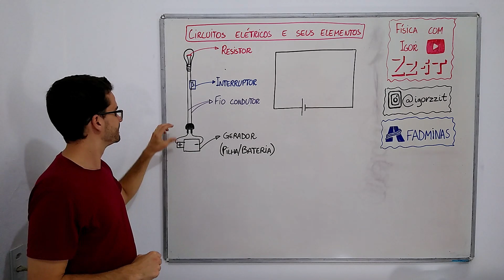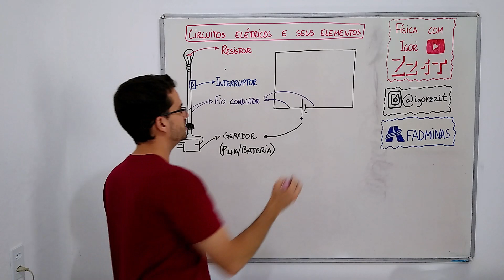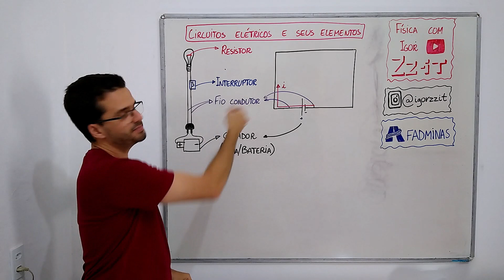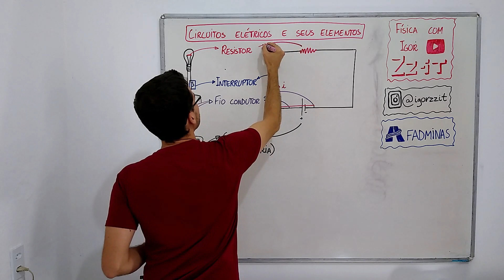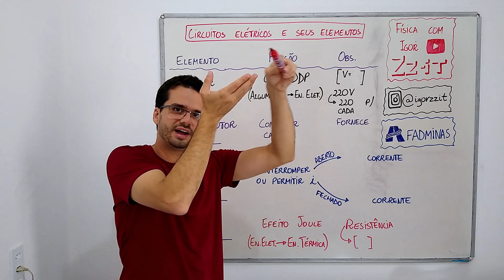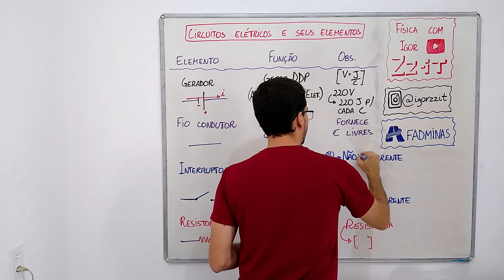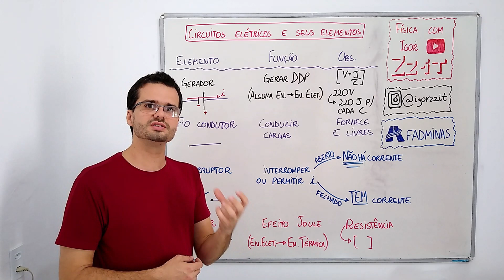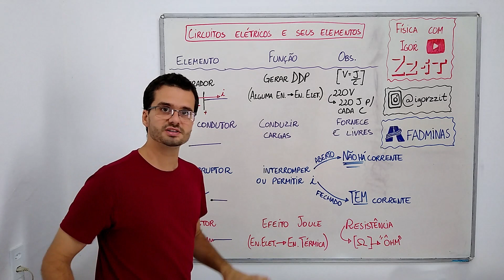Circuitos elétricos e seus elementos - Aula de ELETRODINÂMICA #8